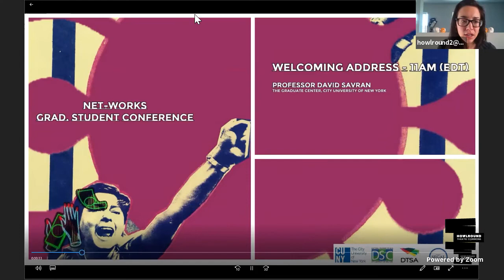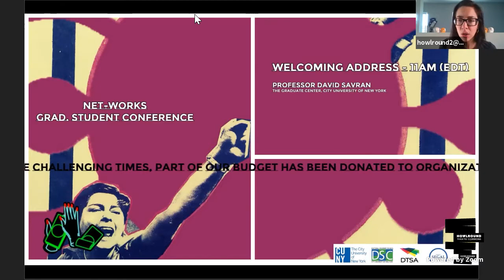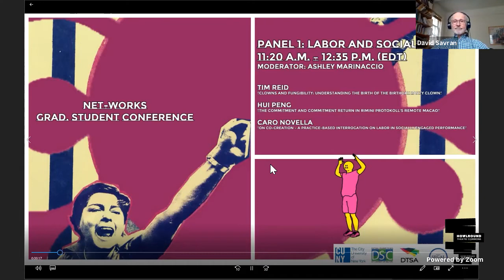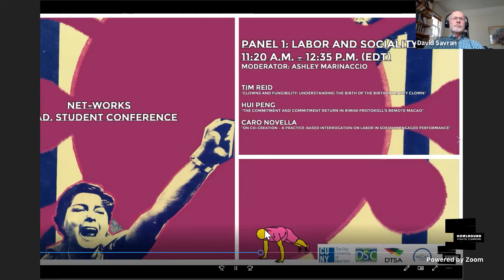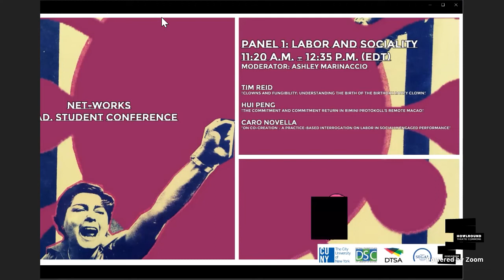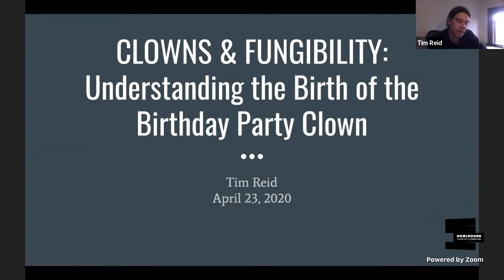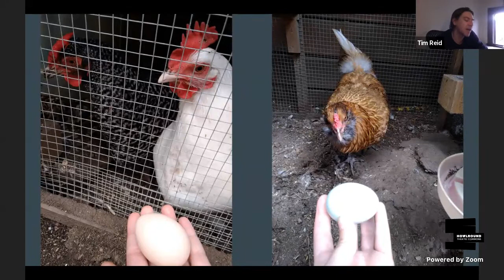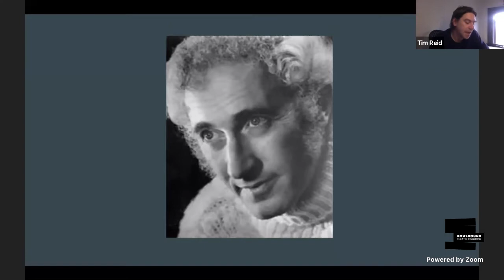Welcome Address & Panel 1: Labor and Sociality at Net-Works: DTSA Conference on Thurs 23 April 2020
Welcoming Address
8 a.m. PDT (San Francisco, UTC-7) / 10 a.m. CDT (Chicago, UTC-5) / 11 a.m. EDT (New York, UTC-4)

Professor David Savran (The Graduate Center, City University of New York)

Panel 1: Labor and Sociality
8:20 a.m. - 9:35 a.m. PDT (San Francisco, UTC-7) / 10:20 a.m. - 11:35 a.m. CDT (Chicago, UTC-5) / 11:20 a.m. – 12:35 p.m. EDT (New York, UTC-4)

Moderator: Ashley Marinacci
Tim Reid, “Clowns and Fungibility: Understanding the Birth of the Birthday Party Clown”
Hui Peng, “The Commitment and Commitment Return in Rimini Protokoll's Remote Macao”
Caro Novella, “On Co-creation – A Practice-based Interrogation on Labor in Socially Engaged Performance”

The Ph.D. Program in Theatre and Performance, The Graduate Center, City University of New York presents Net-Works: Mapping Labor in Theatre and Performance livestreaming on the global, commons-based, peer-produced HowlRound TV network at howlround.tv on Thursday 23 April 2020 at 8:00 a.m. PDT (San Francisco, UTC-7) / 10 a.m. CDT (Chicago, UTC-5) / 11:00 a.m. EDT (New York, UTC-4) / 16:00 BST (London, UTC+1) / 17:00 CEST (Berlin, UTC+2).
Theatre and performance constantly negotiate between seen and unseen labor. Certain kinds of labor disappear, both socially and theatrically, while others are put on display. “Net-Works: Mapping Labor in Theatre and Performance” ​is a conference that seeks to uncover the collaborative and solitary labor necessitated by creative and performative spaces, the labor of working in a globally connected world, and the labor of working at the intersections of the material, the human, and the ephemeral. This conference aims to discuss and exchange interrogative approaches to the study of labor along with its visible and invisible networks in theatre and performance. The keynote speech of the conference will be presented by ​Shannon Jackson (​Professor of Rhetoric and Theater, Dance, and Performance Studies at UC Berkeley). Additionally, ​David Savran (Distinguished Professor of Theatre and Performance at The Graduate Center, CUNY) will present an introductory speech tracing labor in theatre and performance​. ​Some of the key questions we seek to explore by means of “Net-Works” include: What are the theoretical and methodological opportunities and challenges posed by interdisciplinary and transdisciplinary research in the fields of labor and the networks of people, places/spaces, objects, environments, and even species that become manifest in theatre and performance? How does the labor of/as performance shape the interrelations among such elements? How does an awareness of such labor shift our understanding of what performance can be and do?

We acknowledge the extreme difficulties our communities are facing at this time and are grateful to host this virtual space. We look forward to sharing thoughts, engaging in conversations and addressing the labor issues that have been heightened by the global pandemic.

In light of these challenging times, part of our budget has been redistributed towards donations. If you are able, we encourage you to do the same. Here is a non-exhaustive list of organizations working for people in need and some other resources for artists struggling: ✊🏾 DONATE.

This conference is made possible by the generous support from the Cohn Fund, the Roberts Fund, the Lortel Fund, the Executive Officer’s Fund, Martin E. Segal Center, The Doctoral Theatre Students Association, and the Doctoral Students' Council. Organized by Taylor Culbert, Ruijiao Dong, Mayurakshi Sen, and Alex Viteri Arturo.